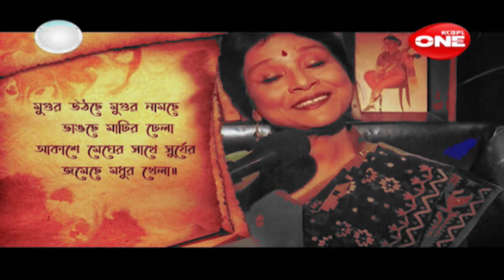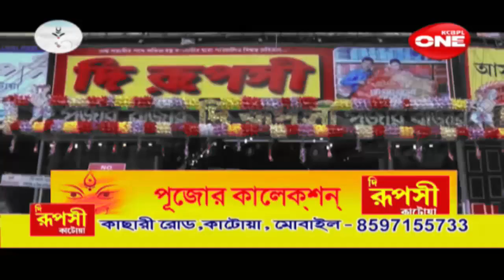Saat Sokaler Sur | Ruby Banerjee | Sanjukta